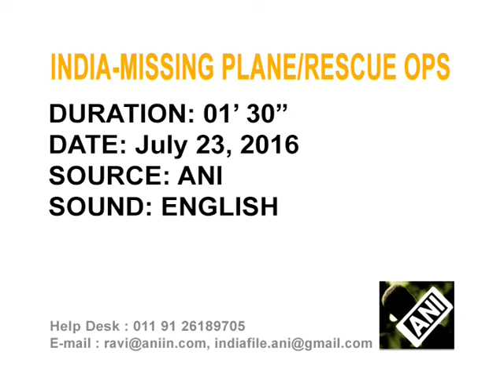23 July, 2016 - India searches for missing air force plane, no wreckage found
23 July, 2016 (ANI) - Indian ships and aircraft search for an air force plane that went missing over the Bay of Bengal with 29 people on board the previous day, with no indication what happened to the aircraft or sign of wreckage.